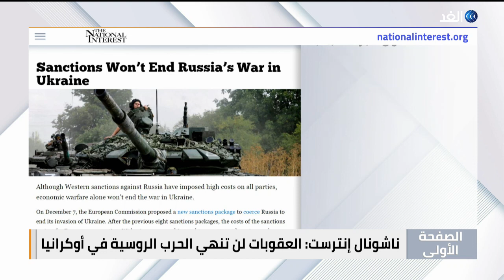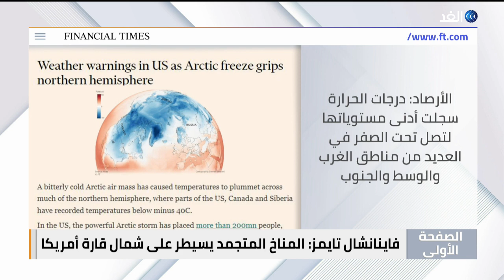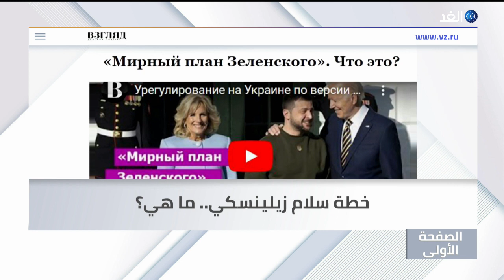العقوبات لن تنهي الحرب الروسية في أوكرانيا .. تصعيد أمريكي ضد داعش في سوريا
مجلة ناشيونال إنترست تقول إن العقوبات لن تنهي الحرب الروسية في أوكرانيا"
صحيفة وول ستريت تشير إلى أن الولايات المتحدة تصعد من غاراتها ضد مسلحي داعش في سوريا
صحيفة فاينانشال تايمز تقول إن هناك تحذيرات من أن الطقس القطبي المتجمد سيسيطر على النصف الشمالي للقارة الأمريكية